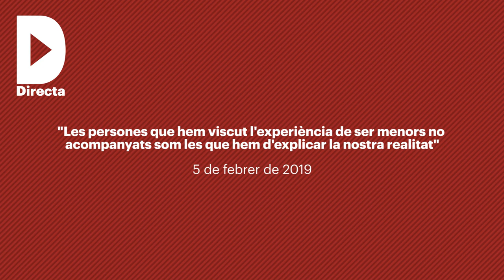"Les persones que hem viscut l'experiència de ser MENA som qui hem d'explicar la nostra realitat"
Redacció: Vicent Almela
Audiovisuals: Marta López, Bart Grugeon i Marta Pérez.

Notícia completa: